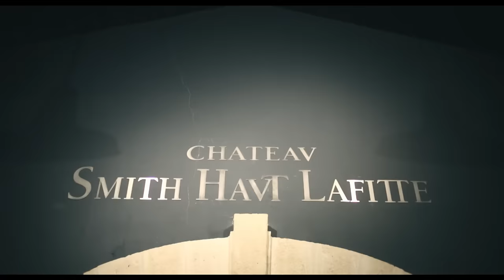PRIME MERIDIAN OF WINE- TRAILER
Movie about the wine.
In the 60ies of the 20th century, one of the greatest discoveries in the world of wine represented the acknowledgment of Georgia as the birthplace of wine. A young boy, dreaming on emigration, seeking for his place in life, starts travelling through the wine rout: England – greatest civilization of wine commerce, France –Château Margaux, Chateau d'Yquem, Château Smith Lafitte, Château Branaire-Ducru. The discoveries of his “wine adventure” bring him back to the birth place of wine, his own home.

Producer: Shalva Khetsuriani
Director: Nana Jorjadze